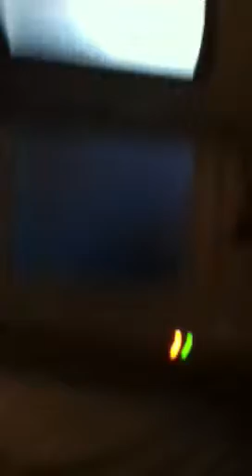Tyranitar Goes RWOOOOW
So happy